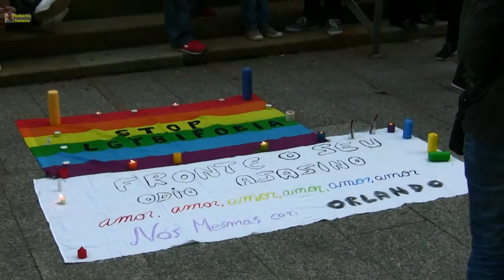Concentración por la masacre de Orlando, Vigo, 13/06/2016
En silencio, los ciudadanos expresan su repulsa por el ataque contra personas de toda identidad sexual.